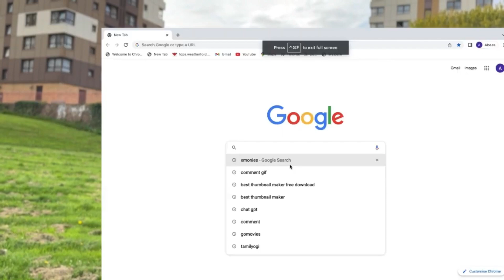Remember this before sending money in whatsapp groups/don't get cheated/based on true story#abeesuk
We are Abees UK & Team, sharing our life experiences from life in the UK. We hail from India and love to help people and make friends. Happy to help and receive feedback & suggestions for new videos...

Xmonies website helps to transfer money from the UK to India.
 1: Zero transaction fee
2: 0% bank chargers
3: Provide the best forex rates
4: Full transparency
5: No hidden charges
6. No minimum transaction amount.

abees_uk_07

1.What to do when car breakdown in uk\\ If you have these type insurance, you will not loose money

important documents needed for uk,uk latest updates,uk interveiw,importants of driving license in uk,uk malayali,uk positive news and job,full time and part time jobs in uk,mistakes done by international students in uk,first priority things do in uk,how to say money in uk,based on a true story of malayali students,living cost in uk,cost of living in uk,for September intake 2023 students,govt of uk new updates,professional job what qualification needed,abeesuk